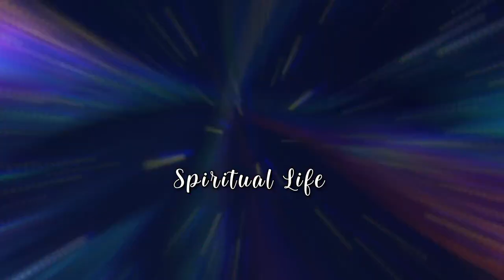Sonidos Bianurales Poderosos 432 Hz 📀 Frecuencia de la Sanacion del Cuerpo, Mente y Espiritu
Los sonidos binaurales son frecuencias de onda cerebrales que deliberadamente son combinadas con música con el objetivo de trasladar a la persona que escucha estos sonidos a un estado de conciencia alterada, meditación o profunda relajación.

Con Mucho Cariño te saluda Gabriel. Namaste !!